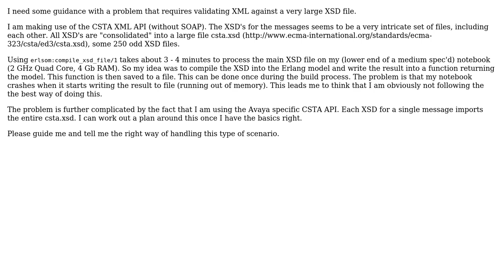Software Engineering: Erlsom very large XSD best practise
With thanks & praise to God, and with thanks to the many people who have made this project possible! | Content (except music & images) licensed under CC BY-SA | Music | Images & others | With thanks to user Jon Raynor user CodeWarrior and the Stack Exchange Network Trademarks are property of their respective owners. You are responsible for your own actions.